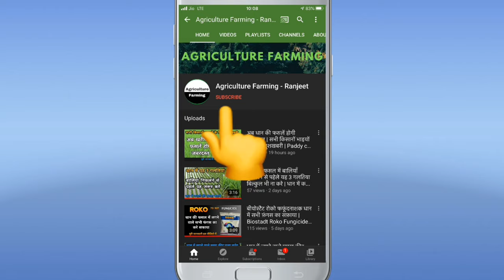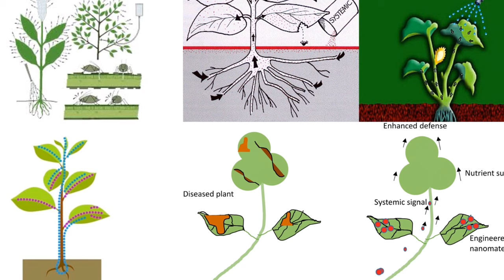Syngenta Chess Insecticide | Pymetrozine 50% wg | धान में (BPH) भूरा माहू, काला तेला, सफेद मक्खी आदि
Hello Dosto ajj ki video pe mai apko btaunga धान में लगने वाले कीटों के लिए  Syngenta  की ChessInsecticide के बारे में,Chess यह एक नया Chemistry  कीटनाशक है जो चावल के पौधे के चूसने वाले कीटों के खिलाफ शक्तिशाली नियंत्रण प्रदान करता है तो हम इस  Video में Chess कीटनाशक बारे पूरी Detail में बात करेंगे की Chess कीटनाशक में Technical क्या है और यह केसे काम करता है इसको  धान के अलावा कोई और फलसो में डाल सकते है या नहीं और  यह  कौन  कौन सी फलसो के  कौन  कौन से कीटों को Control करता है इसकी मात्रा क्या है,इसका Result कितने दिन का है,और इसकी क़ीमत क्या है,और इसमें Technical है Pymetrozine 50% WG,धान की फसल में  Brown Plant Hoppers (मतलब तेला) और leaf hoppers  को प्रभावी ढंग से कंट्रोल करता है आम की फसल में Hoppers को कंट्रोल करता है और टमाटर, आलू, कपास आदि की फ़सलो में Aphids, Whitefly और सभी प्रकार के चूसने वाले कीटों को कंट्रोल करता है,

agriculturefarmingranjeet